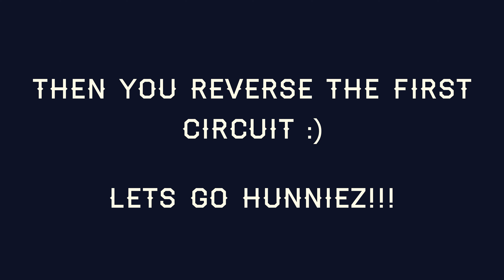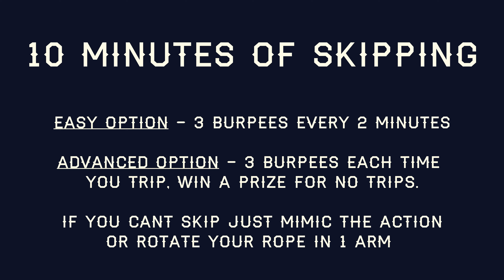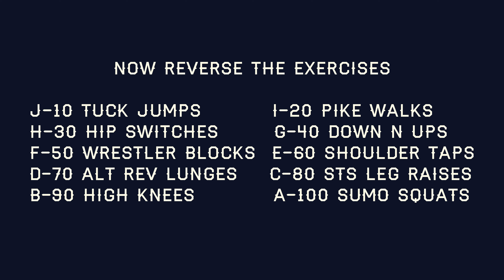Follow Along cut workout - "don't trip"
Cat shows us the 2nd bodyweight and skipping rope workout. Follow along with her or choose the easier options.